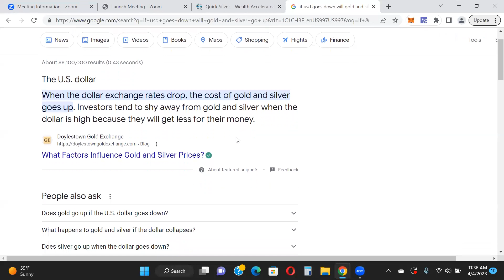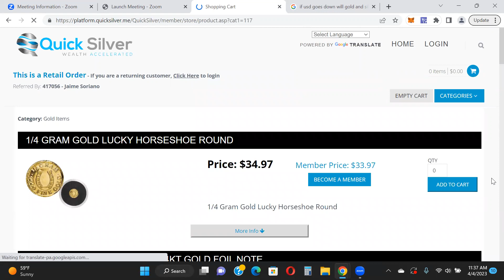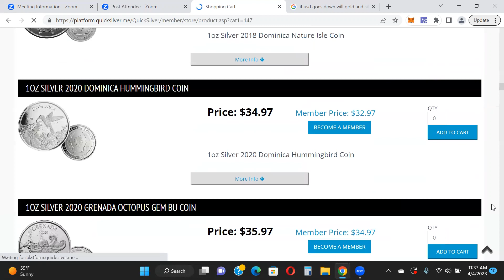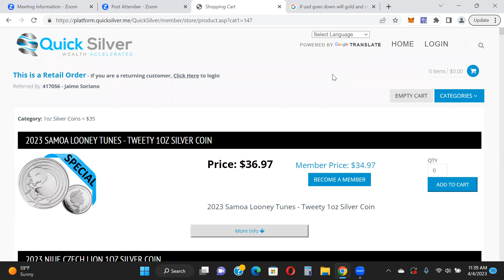Make Money From Home While Stacking Gold And Silver